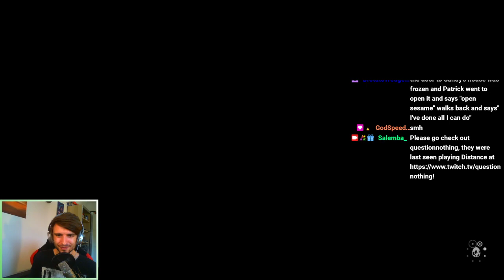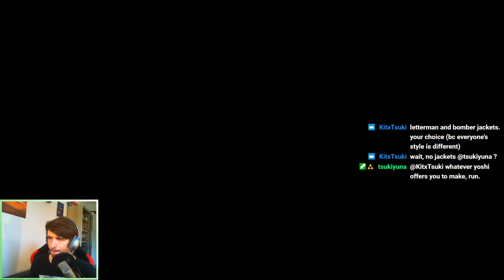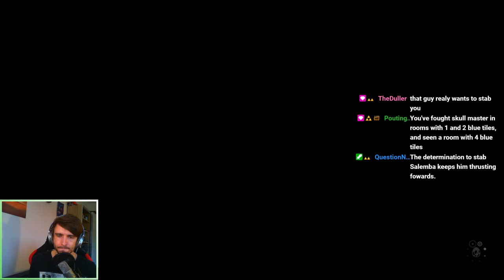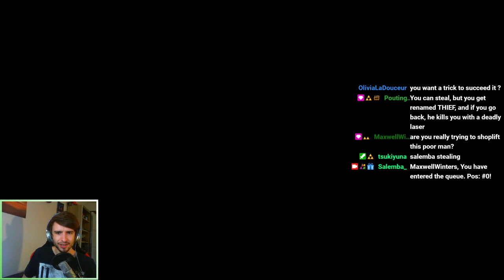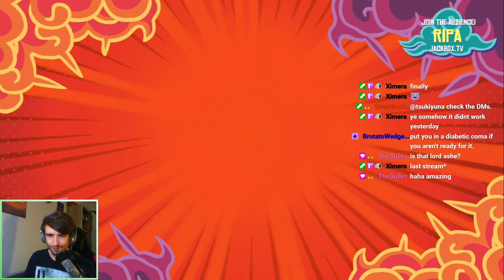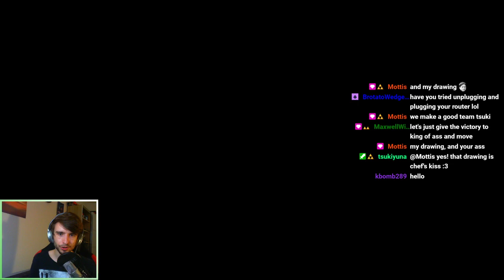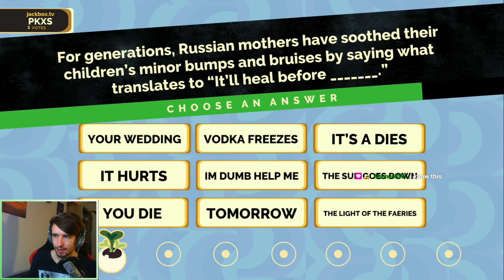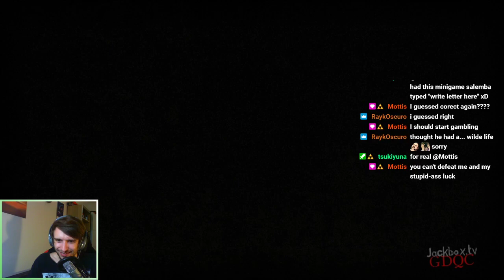VOD 10.07.2021 - The Legend of Zelda: Link's Awakening | Stream 4 (+Jackbox)